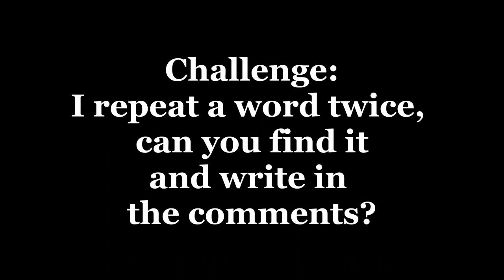Città/city: vocabulary - Italian 4 Beginners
In this video we're going to see the vocabulary to describe the main features of an Italian city.

5 settembre 2022

Video montato con Davinci Resolve
Cover picture: i Christine Sponchia da Pixabay